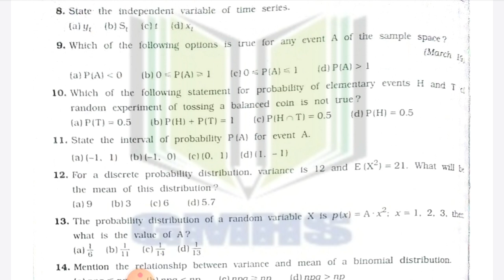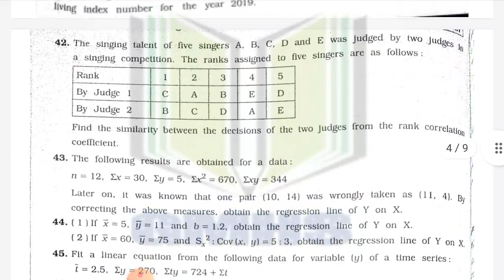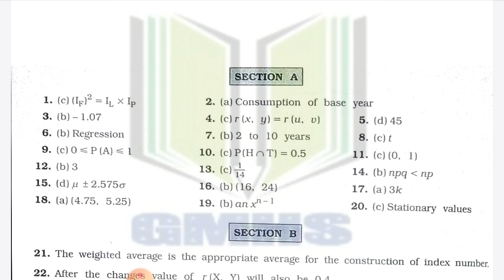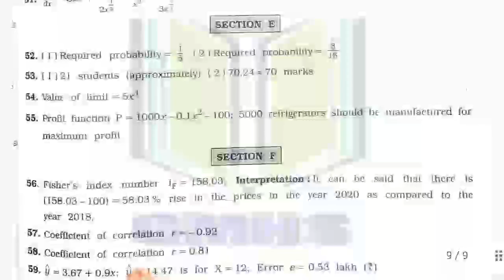std 12 Statistics gala paper solution 2022 | English medium | gala assignment | paper 2 | gseb board